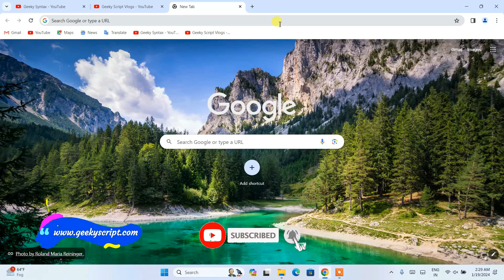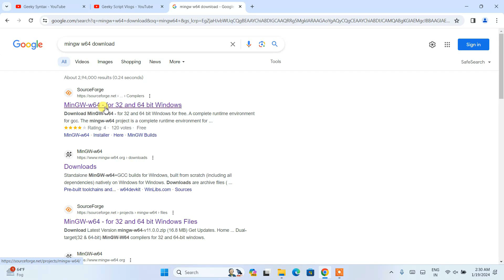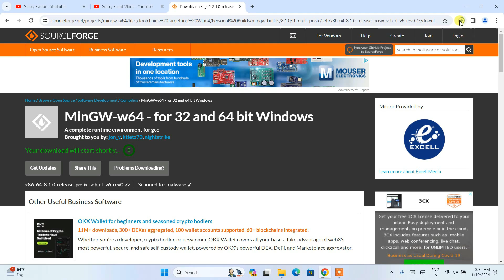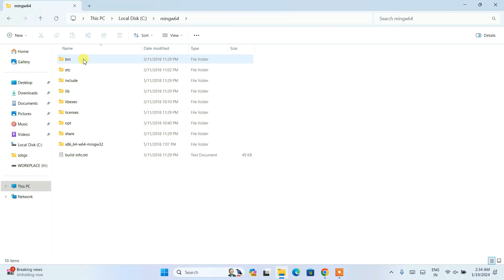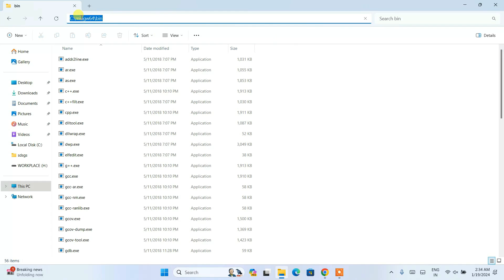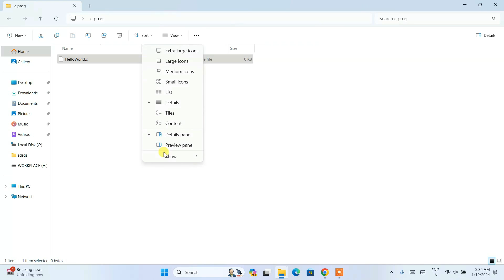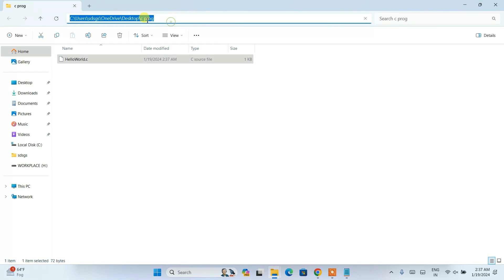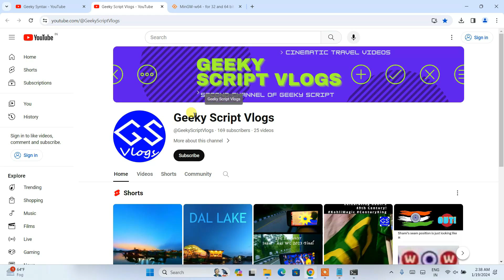How to install MinGW-w64 on Windows 10/11 [2024 Update] 8.1.0 GNU GCC Compiler | C C++ Programming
Hello Everyone! Today in this video I am going to step by step guide you on How to download and install MinGW-w64 for 32 and 64-bit Windows Operating System. Toolset (gcc g++ gdb) for developing C and Cpp programs on Windows 10/11 OS

After that, I am also going to show you How to Create your First Hello World Program in C programming and how to compile and run on the command Line Interface.

I am also recommending that you install CodeBlocks and DevCpp after this video.
For that, I have made a video on How to install CodeBlocks IDE on Windows 10/11.

Now How to install MinGW w64?
Step 1. First You need to download MinGW for Windows 10/11. For that just go to the following link:
This page will lead to the MinGW-w64 - for 32 and 64 bit Windows Sourceforge download page.

Now after downloading MinGW-w64 save the file to the disk and follow the next step for installation.

Step 2. Install MinGW-w64
Double-click to run the MinGW installation file. Just follow the prompt as shown in the video and install MinGW-w64 on your OS.

Step 3. Now you need to set the environment variables, so you need to paste the bin path. If you face any difficulty just follow the video.

What’s the MinGW w64 compiler?
- MinGW, formerly mingw32, is a free and open-source software development environment for creating Microsoft Windows applications. The development of the MinGW project has been forked with the creation in 2005–2008 of an alternative project called Mingw-w64.

Topics addressed in this tutorial:
Best C++ Compiler: How to Install MinGW in Windows 11, Windows
c++ - Setting up MingW in Windows 10  64
how to install MinGW on mac
download MinGW for windows
download MinGW  for Windows 10  64 bit
download MinGW for windows 8